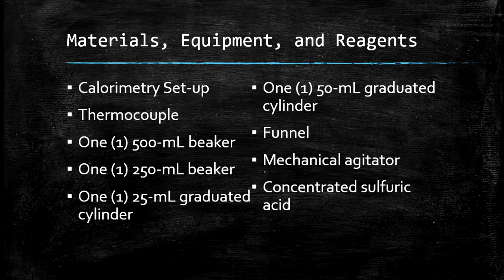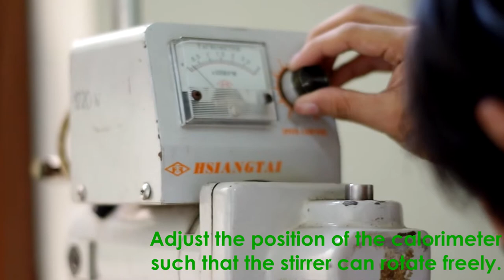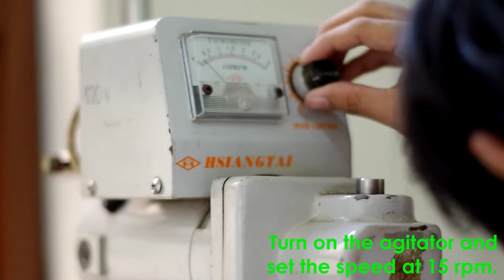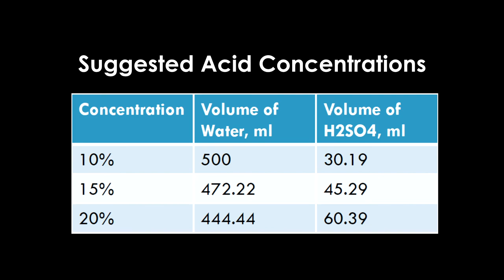Solution Calorimetry Experiment